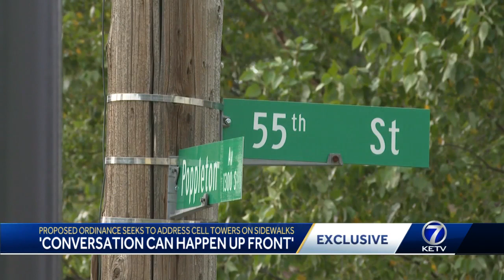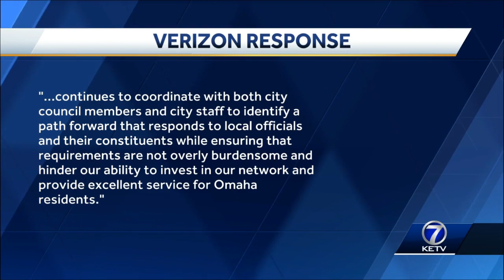Proposed ordinance seeks to address cell towers on sidewalks